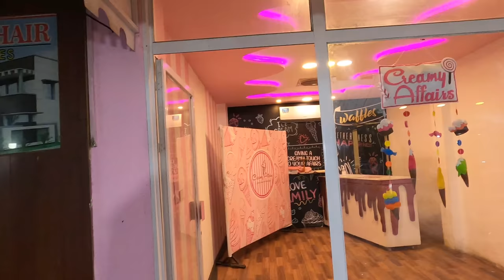WOULD YOU RIDE This Uber In Pakistan? 🇵🇰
It was the first time I tried motorcycle UBER - so I had to take my chances and try it! I am so glad I did. Indeed I did not get a helmet but still, I went for the risk. And met this nice man who took me around to show places in Islamabad but most of the places were closed due to lockdown in the county during the weekend.
An inspired & curious man from the former Soviet Republic chasing full-time traveling and content creator dreams. I am creating unique and experience-driven travel videos from underrated destinations. My inspiration is to experience the country as a local, learn about new cultures, support local businesses, and share my experiences with you.